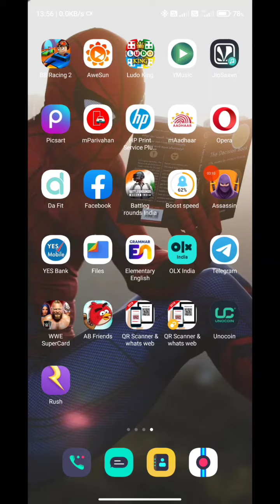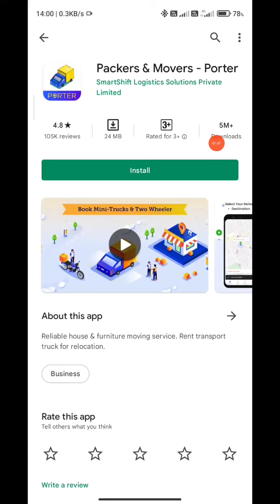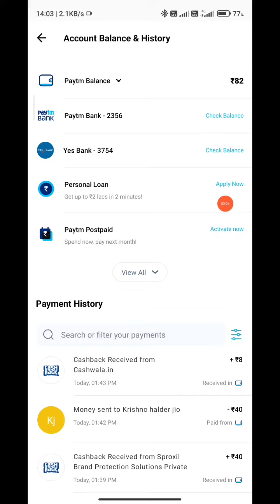just sign up and earn 15 rs instant paytm cash,Paytm Cash Bangla,earn paytm cash,